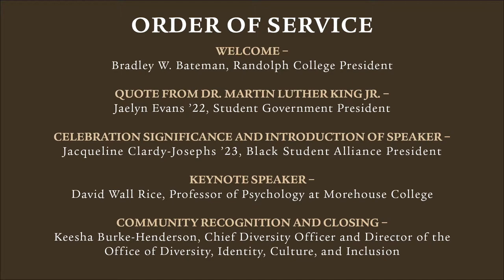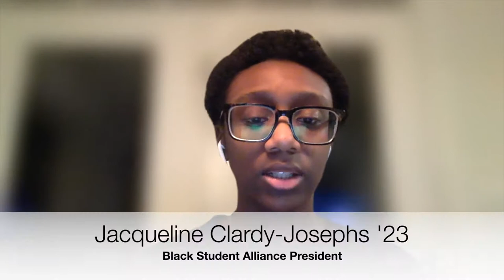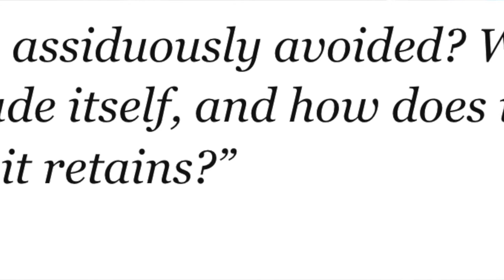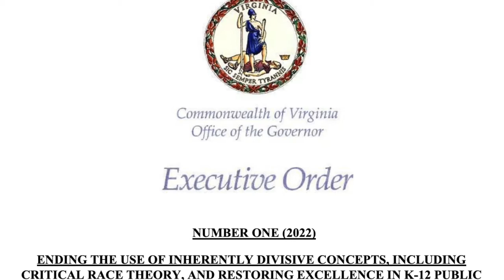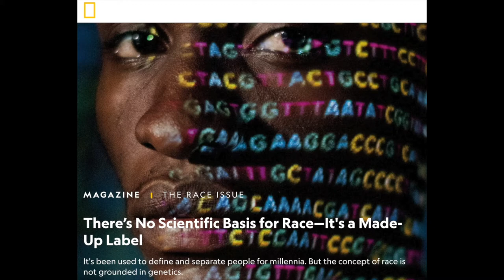Martin Luther King, Jr. Celebration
Martin Luther King, Jr. Celebration featuring David Wall Rice, a professor of psychology at Morehouse College, leads the Identity, Art, and Democracy Lab.